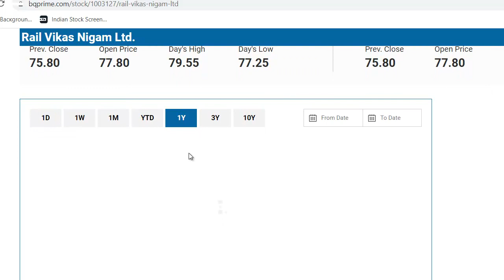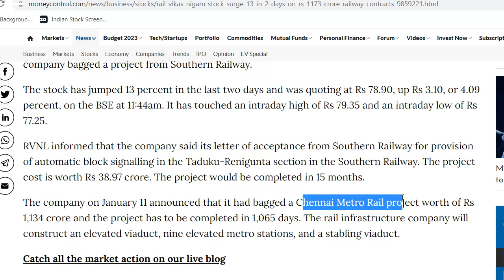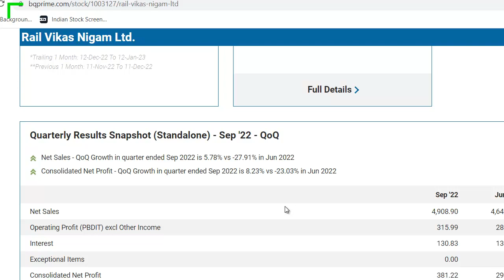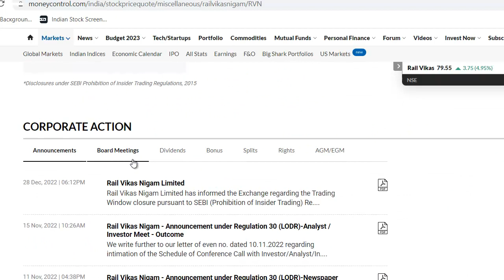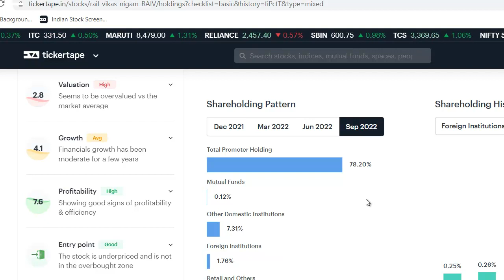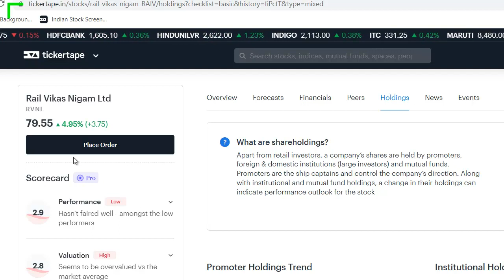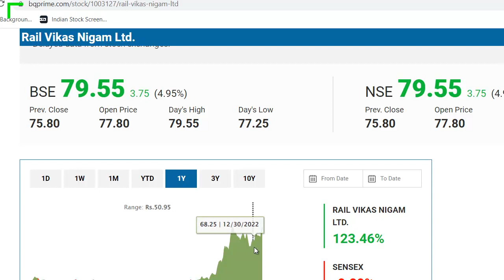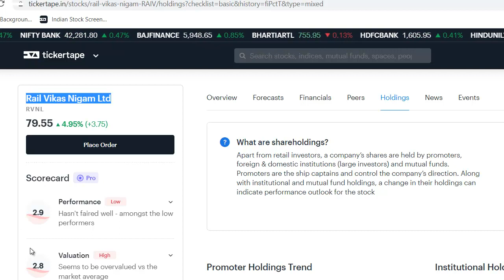Rail Vikas Nigam Latest News | Rail Vikas Nigam Share News | RVNL Stock Review | RVNL Dividend News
Rail Vikas Nigam Share Update